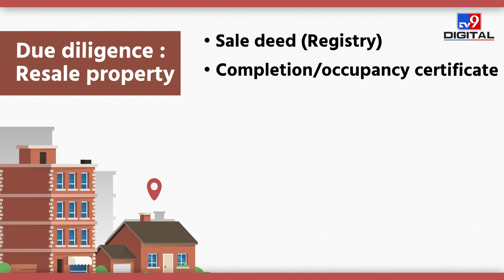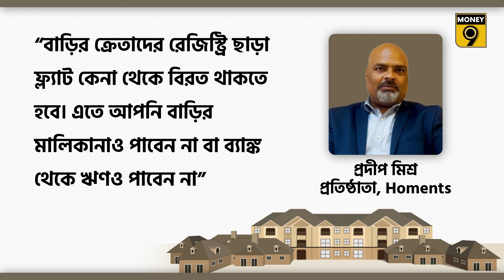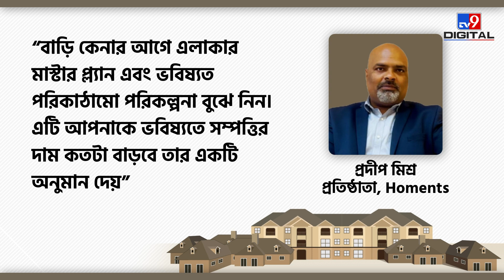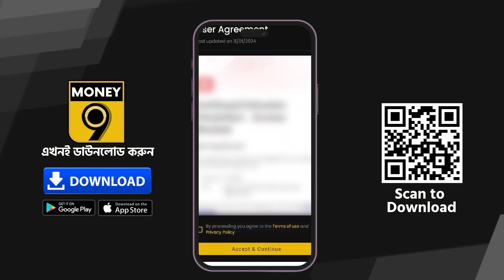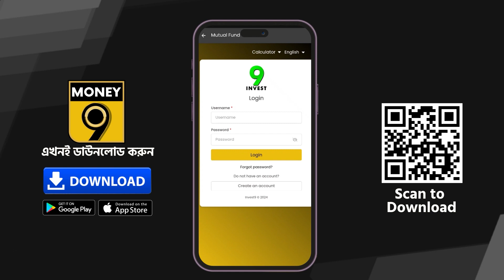বাড়ি কেনার জরুরি চেকলিস্ট | HOUSE BUYING DUE DILIGENCE | Money9 Bangla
আয়ুশ একটি বাড়ি কিনতে চান। ল্যাপটপে বিভিন্ন সাইটে তিনি বাড়ির খুঁটিনাটি খুঁজছিলেন। আয়ুশকে এত মন দিয়ে কাজ করতে দেখে ললিত জানতে চান সে কি করছে। আয়ুশ তখন তাঁকে একটি বাড়ি কেনার ইচ্ছার কথা জানান। ললিত তখন বলেন, শুধু অনলাইনেই রিসার্চ করা যথেষ্ট নয়, অকুস্থলে গিয়েও খোঁজ নিতে হবে। অন্যথায় তিনি সমস্যায় পড়তে পারেন। ললিত তাঁকে তাঁকে একটি ভিডিও দেখান।

একটি বাড়ি কেনা শুধুমাত্র একটি বিনিয়োগ নয়। এটি আমাদের আবেগের সঙ্গে ওতপ্রোত ভাবে জড়িয়ে থাকে এবং আমাদের আর্থিকভাবে নিরাপত্তাও দেয়। একটি বাড়ি কেনার জন্য অনেক পরিশ্রম এবং অধ্যবসায় প্রয়োজন। মানে বেশ কিছু বিষয় খুঁটিয়ে পরীক্ষা করা দরকার। কিন্তু যদি এই জিনিসগুলি কোনওভাবে না হলে এর চড়া মূল্য দিতে হতে পারে। এমন ক্ষেত্রে, ফ্ল্যাট বা বাড়ি কেনার সময় কোন কোন জিনিসগুলি আপনাকে বাধ্যতামূলকভাবে পরীক্ষা করা উচিত তা বোঝা অত্যাবশ্যক।

একটি ফ্ল্যাট কেনার সময়, আপনার প্রথম দেখা হয় রিয়েল এস্টেট এজেন্ট এবং ডেভেলপারের সঙ্গে। প্রথমে, ডেভেলপার এবং এজেন্টের বাজারে সুনাম কতটা সে সম্পর্কে খোঁজ নিন। বিল্ডারের আগের প্রজেক্ট সম্পর্কে খোঁজ নিন।

তাঁরা অতীতে সময়মতো প্রকল্পের কাজ শেষ করেছে কিনা এবং ক্রেতাদের দেওয়া প্রতিশ্রুতি পূরণ হয়েছে কিনা তা যাচাই করুন। এর জন্য, আপনি সেখানে বসবাসকারী মানুষদের সঙ্গে বা এজেন্টের আগের গ্রাহকদের সঙ্গে কথা বলতে পারেন। সম্পত্তি কেনার সময় লোকেশন বিবেচনা করা আরও একটি গুরুত্বপূর্ণ বিষয়।